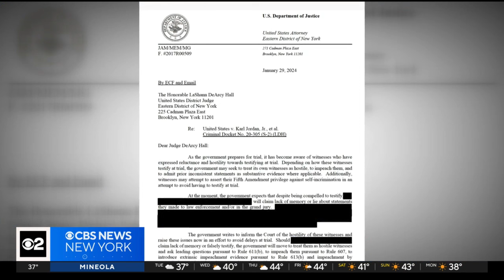Witnesses reluctant to testify in Jam Master Jay murder trial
Federal prosecutors filed a late night notice to the court Monday warning that some of its witnesses are now reluctant to testify and may lie under oath, or plead the fifth, out of fear of retaliation. CBS New York's Jessica Moore reports.